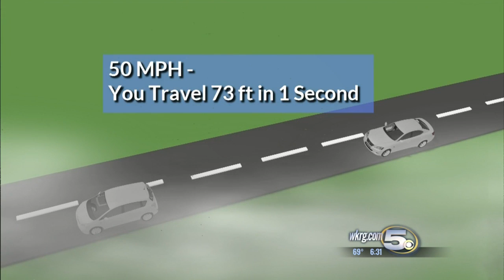Fog to Blame for Mississippi Man Driving into Gulf of Mexico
Last weekend the dense fog in Mississippi was to blame for a Mississippi man driving his SUV into the Gulf of Mexico.